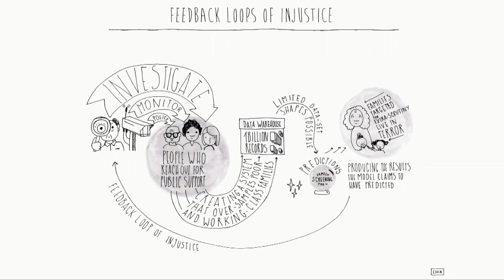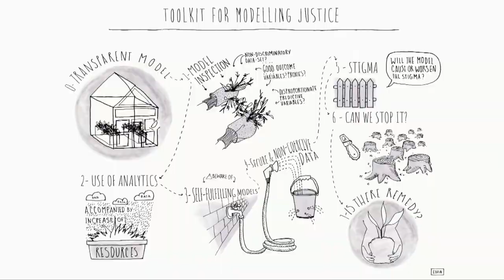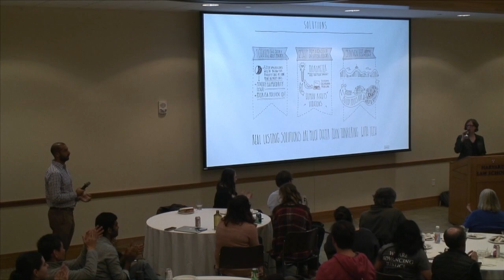Automating Inequality: How High-Tech Tools Profile, Police, and Punish the Poor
Virginia Eubanks joins us for a rousing conversation about her timely and provocative book, Automating Inequality.

In Automating Inequality, Eubanks systematically investigates the impacts of data mining, policy algorithms, and predictive risk models on poor and working-class people in America. The book is full of heart-wrenching and eye-opening stories, from a woman in Indiana whose benefits are literally cut off as she lays dying to a family in Pennsylvania in daily fear of losing their daughter because they fit a certain statistical profile. "This book is downright scary,” says Naomi Klein, “but with its striking research and moving, indelible portraits of life in the ‘digital poorhouse,’ you will emerge smarter and more empowered to demand justice.”